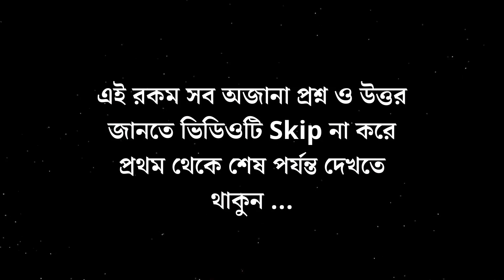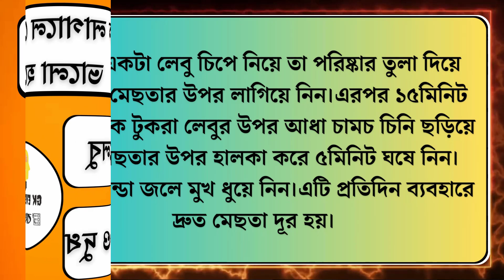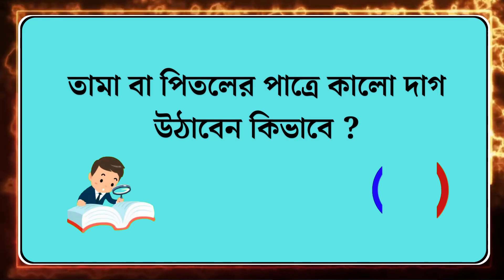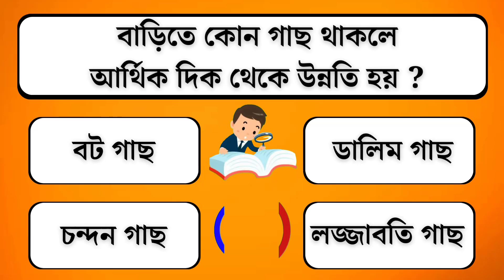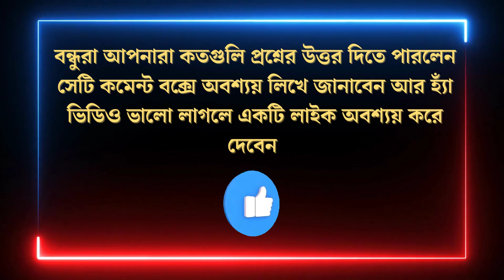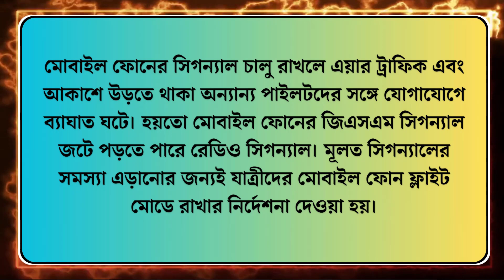বাড়িতে কোন গাছ থাকলে আর্থিক দিক থেকে উন্নতি হয় ?/Bangla Gk/Bangla Quiz/Bengali gk/Gk Question/Gk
১.মানচিত্রে  নদী  কে কোন রং দ্বারা চিহ্নিত  করা হয় ?
২.ছেলেদের চেয়ে মেয়েদের কোন শক্তি বেশি ?
৩.এডস রোগের জীবাণু শরীরে প্রবেশের কতদিন পর লক্ষণ প্রকাশ পায় ?
৪.মুখে কি  লাগালে মেছতা সম্পূর্ণ রূপে ভালো হয়ে যাবে ?
৫.কোন ফল পাকতে ২ বছর সময় লাগে ?
৬.তামা বা পিতলের পাত্রে কালো দাগ উঠাবেন কিভাবে ?
৭.পৃথিবীর কোন দেশের পতাকা চৌকো নয় ?
৮.বাড়িতে কোন গাছ থাকলে আর্থিক দিক থেকে উন্নতি হয় ?
৯.পায়রা কে শান্তির প্রতীক বলা হয় কেন ?
১০. ভারতের কোন শহরে প্রথম ট্যাক্সি পরিষেবা চালু হয় ?
১১.বিমানে ভ্রমণের সময় মোবাইল ফোন ফ্লাইট মোড করতে হয় কেন ?